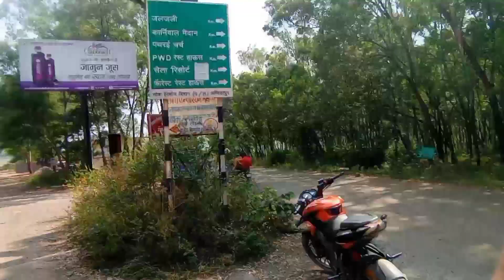Jaljali Mainpot छत्तीसगढ़ Traveling Video - EP - 03 ll Sikandar Vlogs